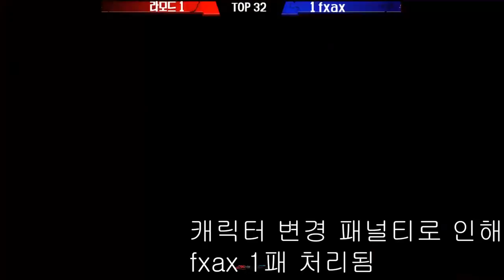마이크론배 제 6회 RageCrash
인코딩 5시간 걸린거 실화??
새해 복 많이 받으세요 여러분!

Likes and subscriptions will be supported for next video!